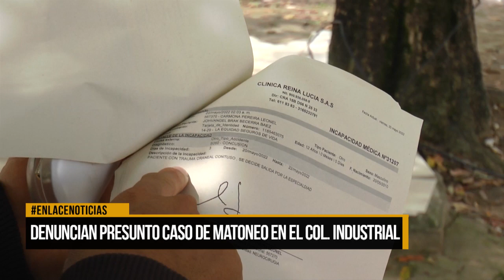Denuncian presunto caso de matoneo en el colegio Industrial